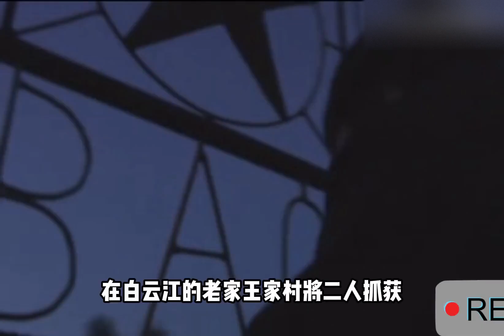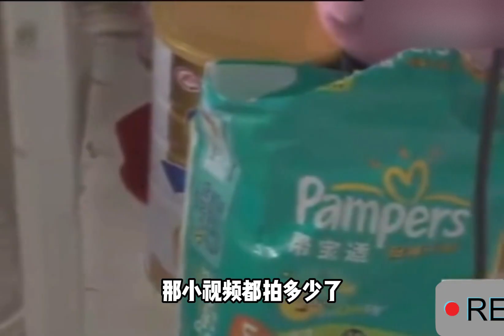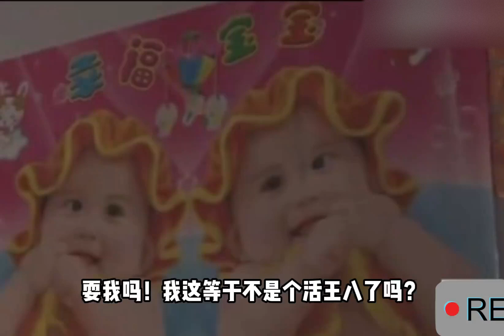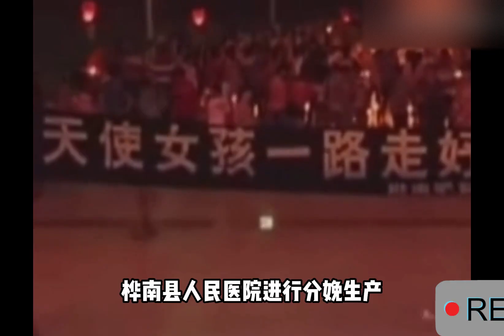婚前不老实，老公生气了，所以我为老公找平衡